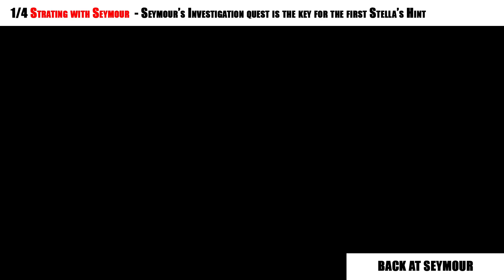Vampyr - Victim Guide, The Docks, STELLA FISHBURN, All Hints with Timeline (HD) (1080p)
All Hints to get max experience points. //More to come
00:10 - Investigation for the first hint
02:25 - Second Hint, Stella refuses to send his son to his death
03:21 - Third Hint, Stella is like a mother to Rufus
04:10 - Last Hint